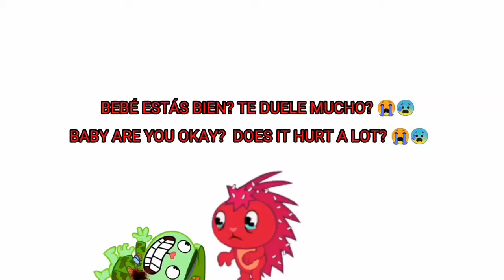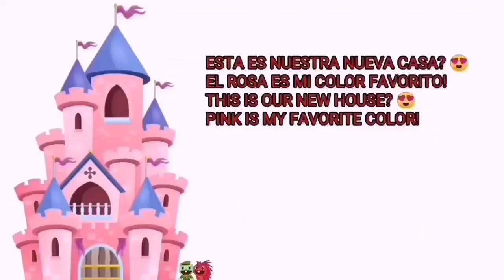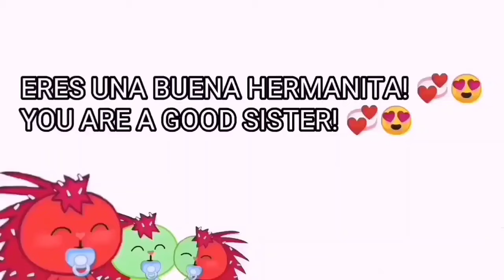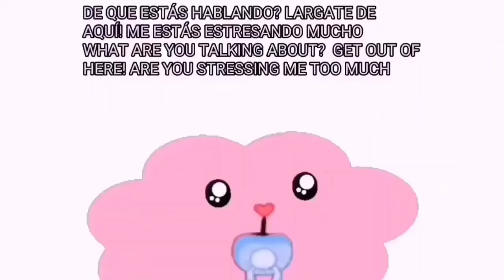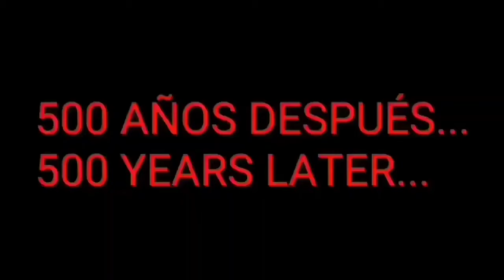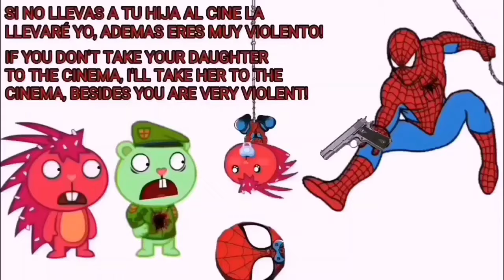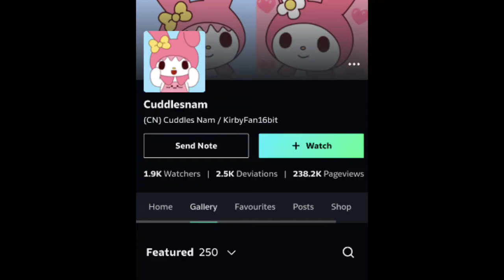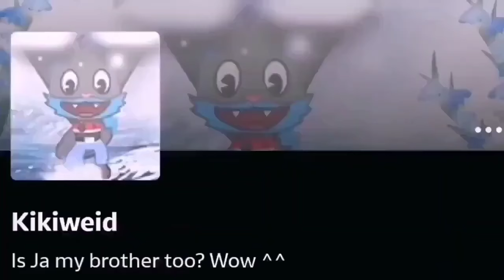FLAKY IS POU - FLIPPY X FLAKY - HAPPY TREE FRIENDS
flippyxflaky htf I edited these videos with great care to make you have a good time